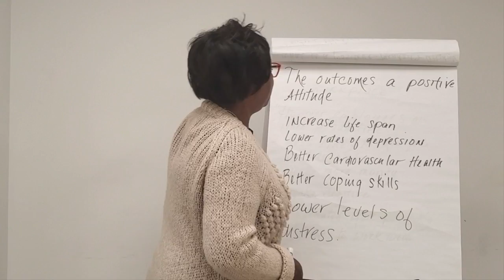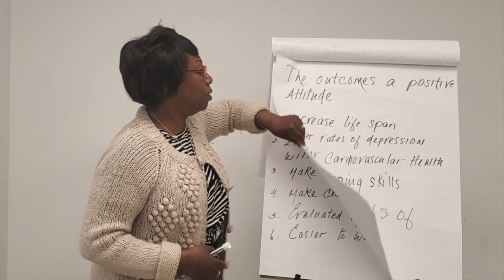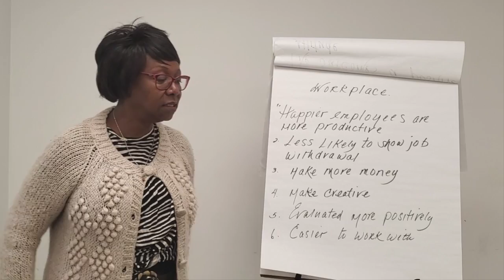The Comfort Zone Series